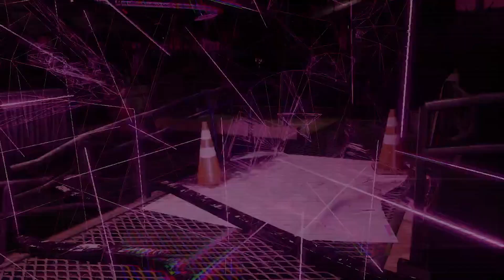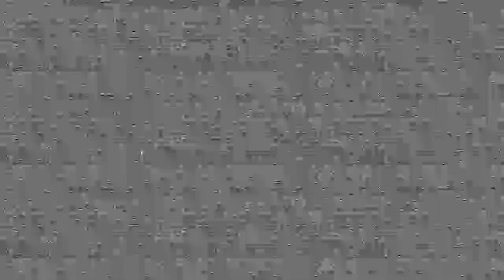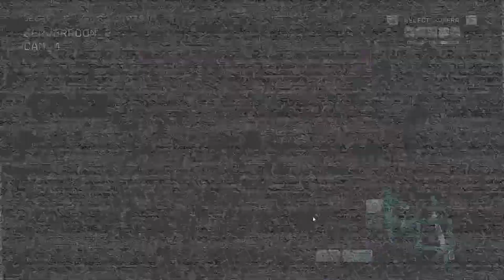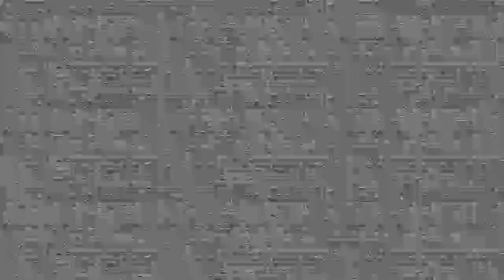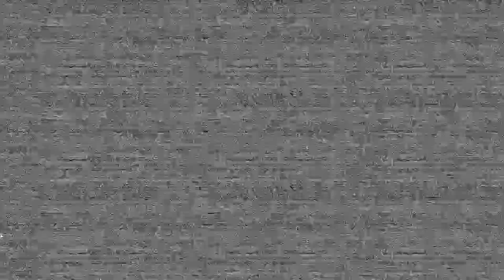I HATE THE ENTITY?! FNAF RUIN DLC PART 3